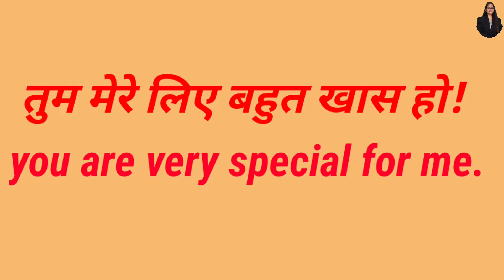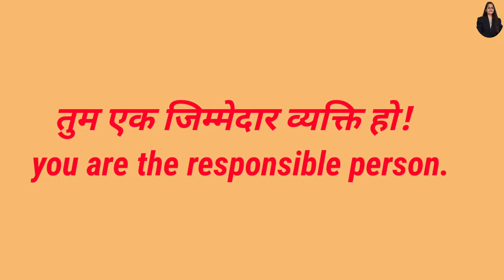किसी की भी तारीफ करें english में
hey friends,
              in today's English speaking lesson I will teach you English sentences that you could use to compliment someone or encourage someone.Practice the words and sentences from this English lesson, so that you are never short of English vocabulary while speaking English.Speak fluent English confidently with my channel English With Dimpi